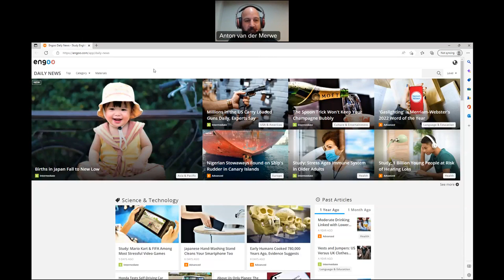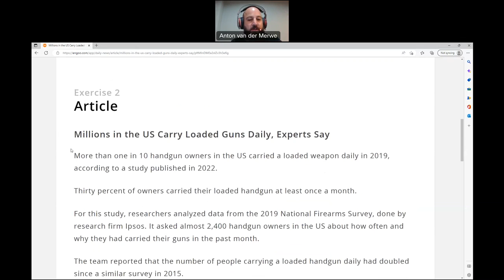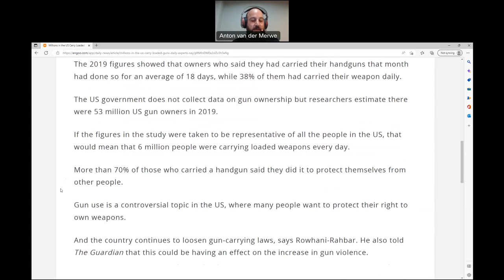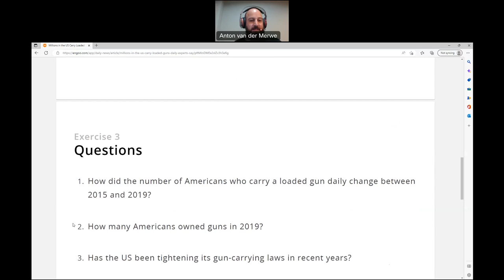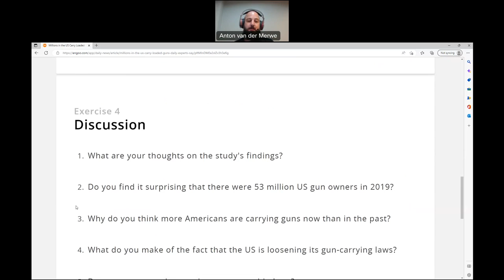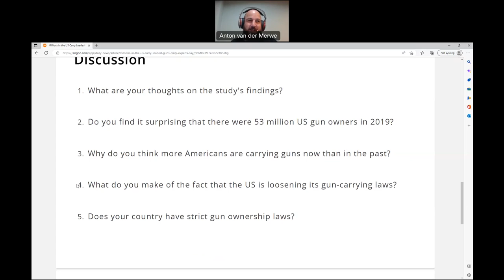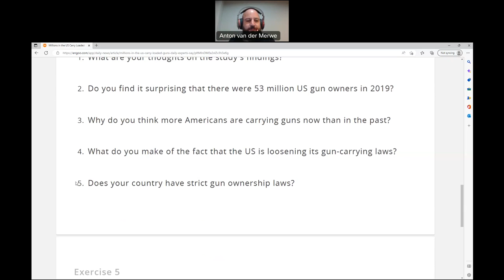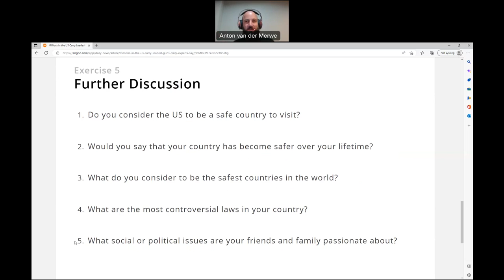Conversation, reading, vocabulary, and pronunciation English lesson 33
Another conversation, reading, vocabulary, and pronunciation English lesson.

For more articles, visit Engoo.com